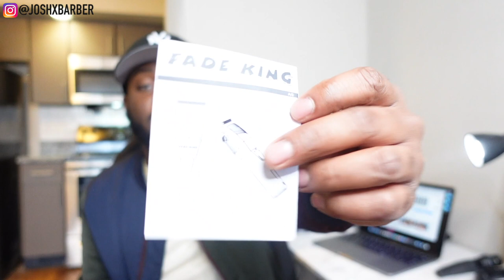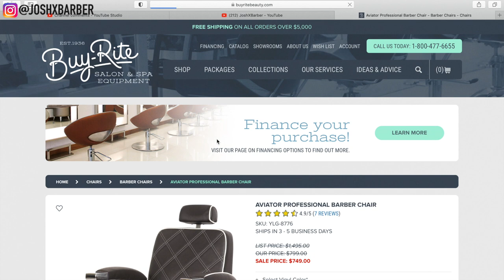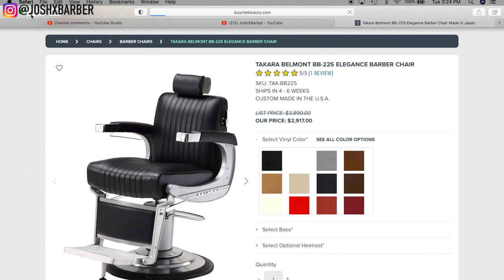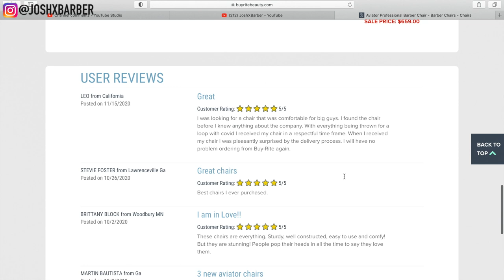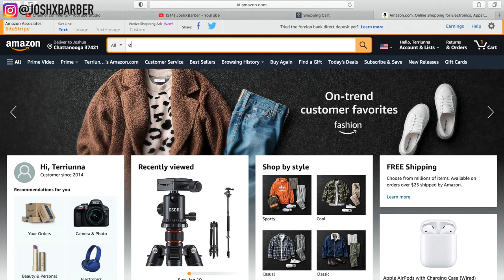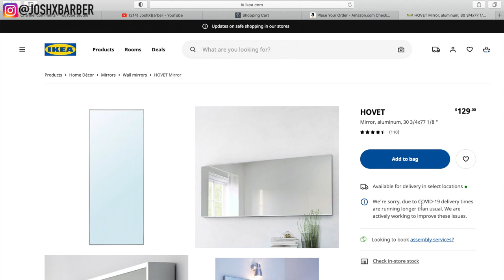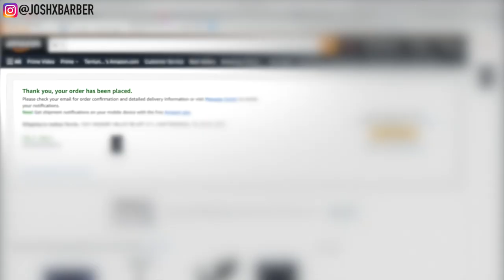I SPENT $1500 UPDATING MY BARBER STUDIO | PART 1 | UNBOXING A NEW CLIPPER?!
I'm currently in the process of renovating my barber studio, this video is just the first part of what I'm buying for my upgrade! hope you guys enjoy, thanks for the support!

To purchase the tools I use in this video:

(Clippers)
Babyliss Gold Skeleton Fx Trimmer:

Wahl Magic Clip:

Wahl Cordless senior

Wahl cordless detailers

(Shavers)
Babyliss Gold shaver:

(Blades)
Wahl Fade blade:

Wahl Trimmer Blade:

(Miscellaneous)
Razors:

Holding spray:

(Filming equipment)
Sony 6400:

50mm Lens:

MacBook Pro: